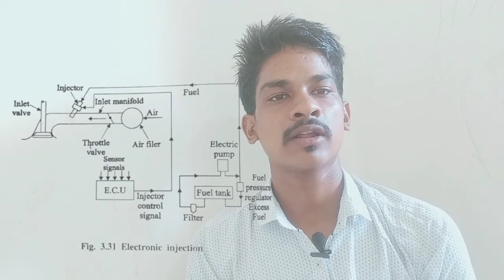Petrol Injection System | Fuel Injection System in Petrol engine | Direct Injection | Port Injection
Petrol engine vehicles

IC engine

@study with Daulat

@daulat Kumar